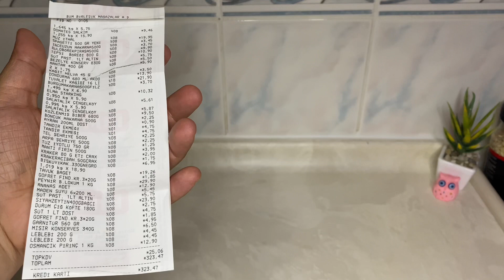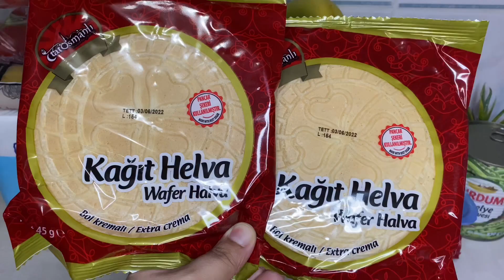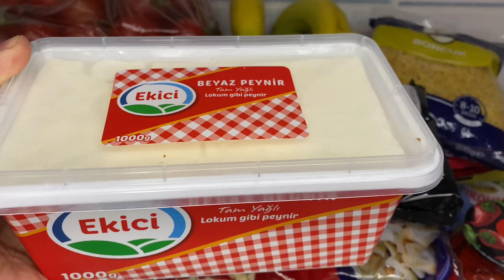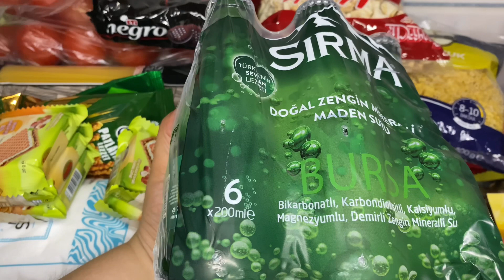323,47 LİRALIK BİM MARKET ALIŞVERİŞİMİZ/neler aldık/nekadar ödedik/güncel fiyatlar/GÜL’ÜN GÜNCESİ 35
Selamlar sevgiler saygılar sunuyoruz herkese 🙋‍♀️Hayat gerçekten çok zor ve Rabbim hepimizin yar ve yardımcısı olsun ,hiçbirimizi gördüğümüzden geri koymasın inşallah 🤲Yaptığımız alışverişi fiyatları İle beraber çekeyim belki sizlere de fikir olur beğenirsiniz diye düşündüm,,umarım hoşunuza gider,, Allah a emanet olun sağlıcakla kalın hoşçakalın herşey gönlünüzce olsun inşallah 🌹

Yanımda olan desteğini esirgemeyen tüm can dostlara teşekkürler,iyiki varsınız cansınız,güzel yüreğinizden sevgi saygı sağlık mutluluk hiç eksik olmasın inşallah,her gününüz musmutlu olsun 🙋‍♀️